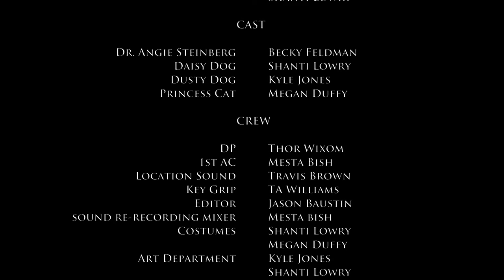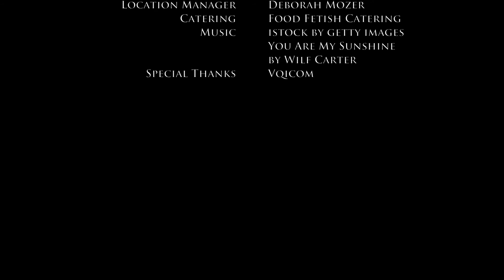Ruff Conversation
Sometimes relationships are ruff.

Starring Shanti Lowry, Kyle Jones, Megan Duffy, and Becky Feldman